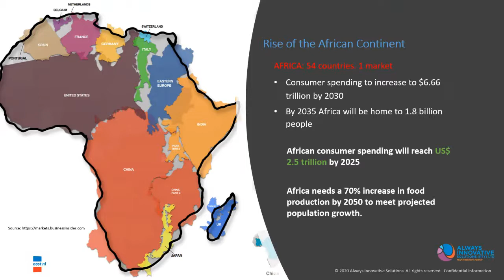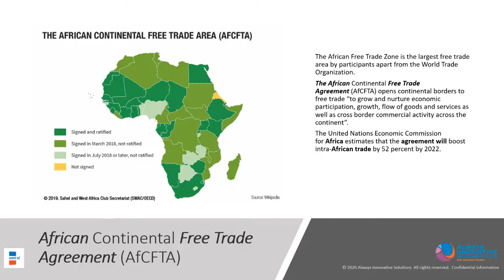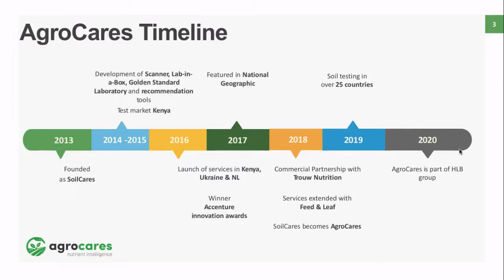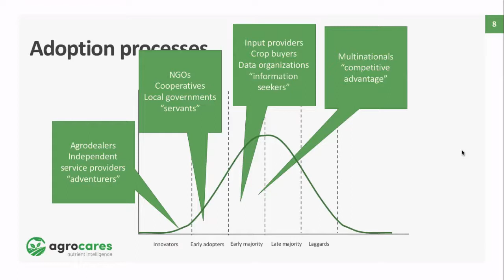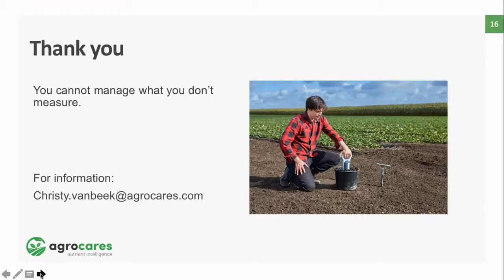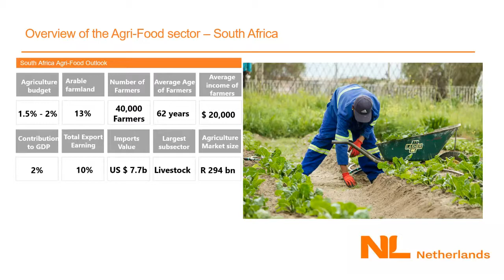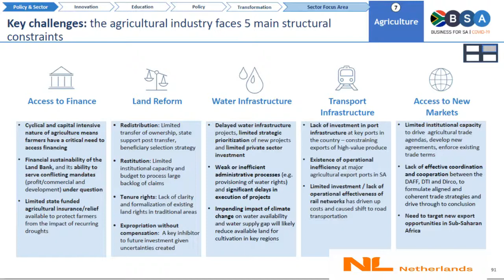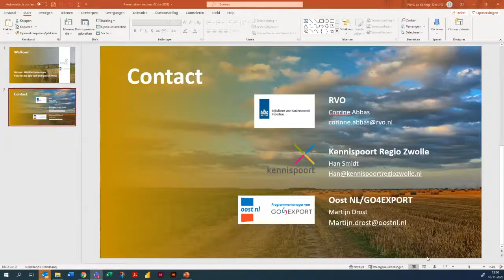Webinar: Zakelijke kansen voor Nederlandse agro-tech bedrijven in Afrika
Op woensdag 18 november organiseerde Oost NL in samenwerking met Kennispoort Regio Zwolle vanuit het programma GO4EXPORT een inspirerende webinar over de marktkansen voor Nederlandse bedrijven in sub-Sahara Afrika .